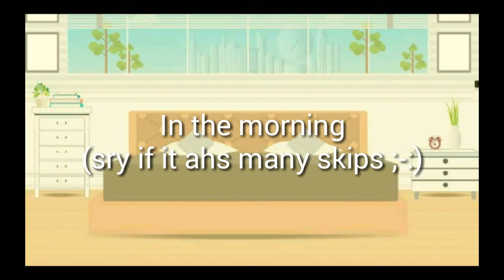If i met black butler||sry for not posting were almost at 2k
I hope u like it immaking the rection vid right now i just took a break